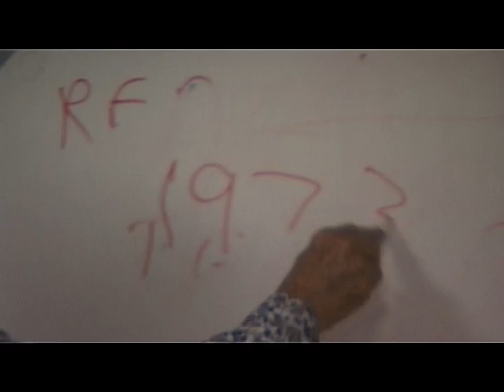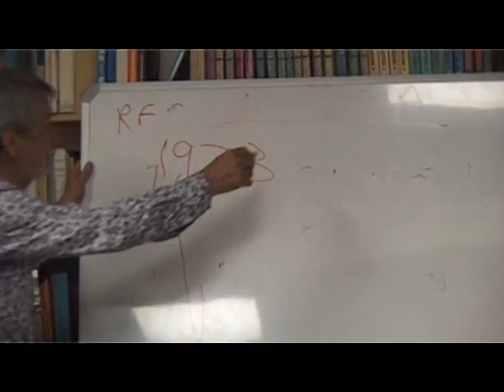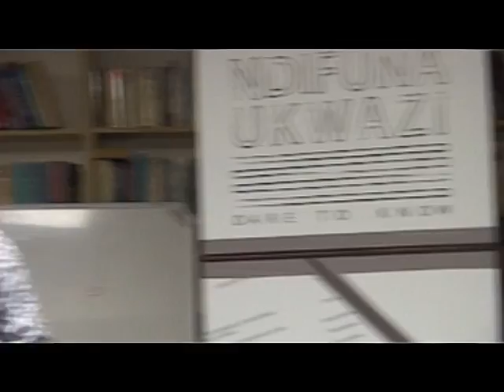Ndifuna Ukwazi Seminar Eddie Webster Cam 1 Tape 3